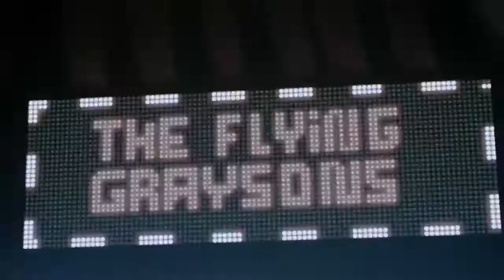Did Titans Just Kill Off [SPOILER] in Episode 2?